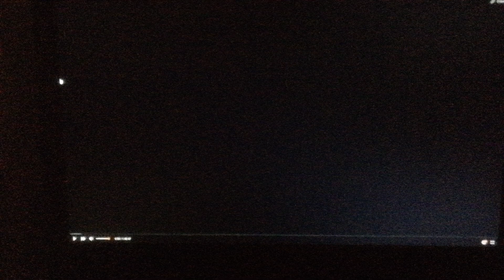Hollywood Pictures/Caravan Pictures (1995)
From Houseguest (1995)